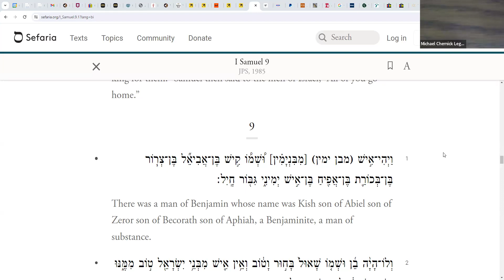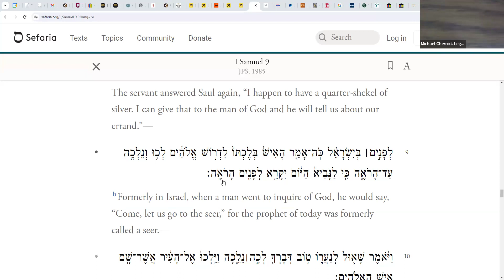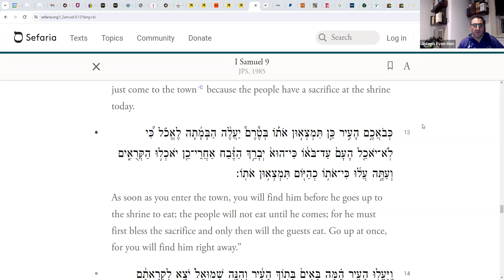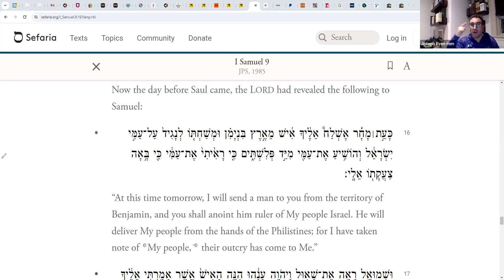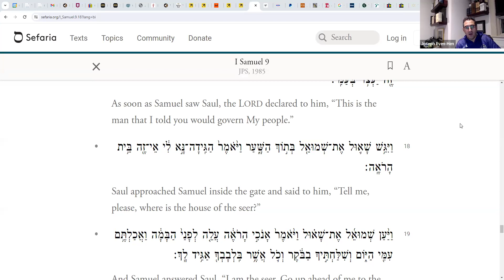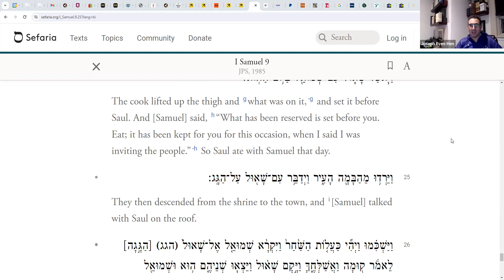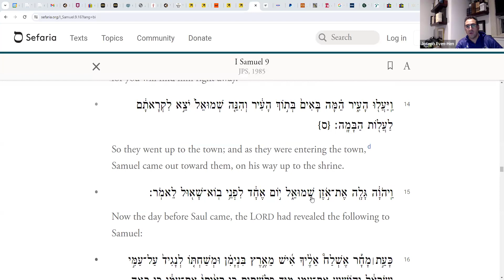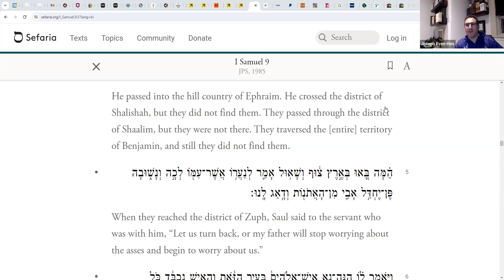Book of Samuel Chapter 9